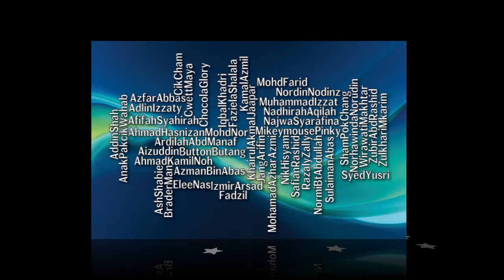KBS-DalangReka 2011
Bengkel Asas Fotografi(Program latihan Kemahiran Tidak Formal 2011) yang dianjurkan oleh Kompleks Belia dan Sukan Negeri Pahang dan DalangReka Production. Bengkel ini telah dijalankan selama 6 bulan, bermula dari bulan April hingga November 2011.